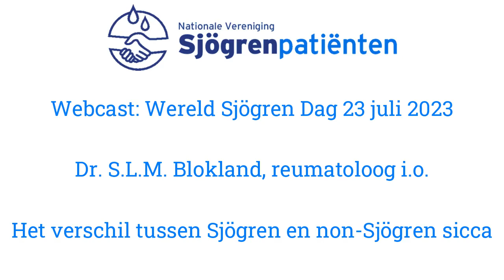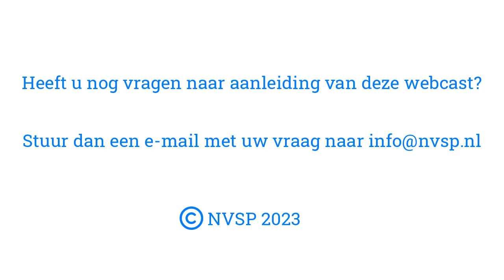Webcast: Het verschil tussen Sjögren en non Sjögren sicca. Wereld Sjögren Dag 23 juli 2023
Met dr. S.L.M. Blokland,  reumatoloog i.o. De webcast zal gaan over; Het verschil tussen Sjögren en non Sjögren sicca.